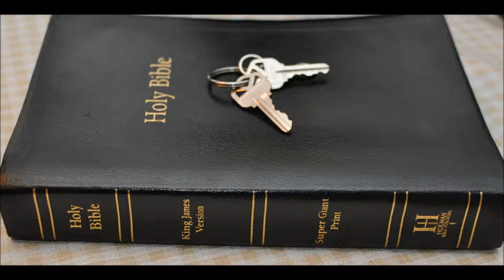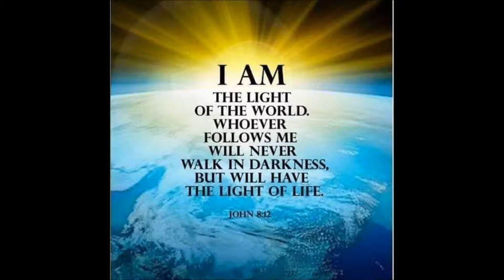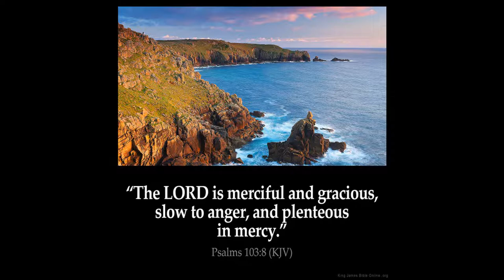Tabernacle & incense, lampstand and shewbread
1 And thou shalt make an altar to burn incense upon: of shittim wood shalt thou make it.

2 A cubit shall be the length thereof, and a cubit the breadth thereof; foursquare shall it be: and two cubits shall be the height thereof: the horns thereof shall be of the same.

3 And thou shalt overlay it with pure gold, the top thereof, and the sides thereof round about, and the horns thereof; and thou shalt make unto it a crown of gold round about.

4 And two golden rings shalt thou make to it under the crown of it, by the two corners thereof, upon the two sides of it shalt thou make it; and they shall be for places for the staves to bear it withal.

5 And thou shalt make the staves of shittim wood, and overlay them with gold.

6 And thou shalt put it before the vail that is by the ark of the testimony, before the mercy seat that is over the testimony, where I will meet with thee.

7 And Aaron shall burn thereon sweet incense every morning: when he dresseth the lamps, he shall burn incense upon it.

8 And when Aaron lighteth the lamps at even, he shall burn incense upon it, a perpetual incense before the LORD throughout your generations.

9 Ye shall offer no strange incense thereon, nor burnt sacrifice, nor meat offering; neither shall ye pour drink offering thereon.

10 And Aaron shall make an atonement upon the horns of it once in a year with the blood of the sin offering of atonements: once in the year shall he make atonement upon it throughout your generations: it is most holy unto the LORD.